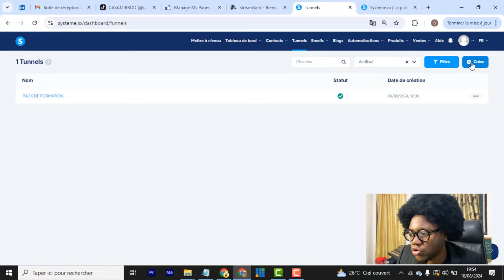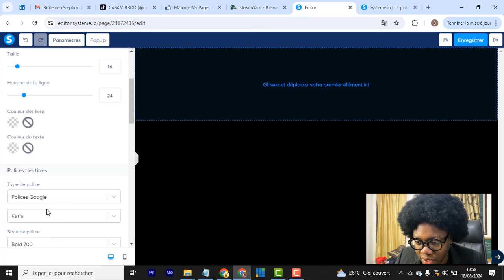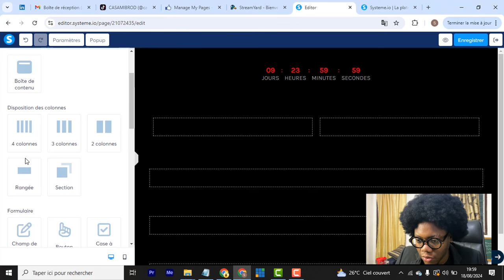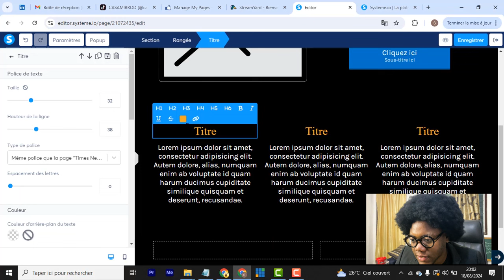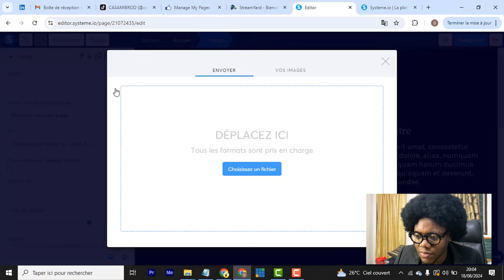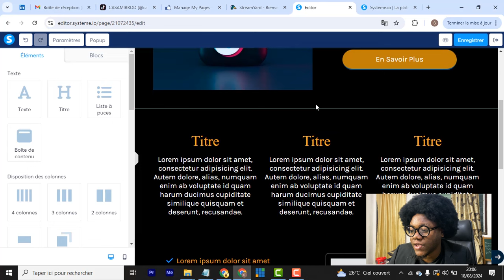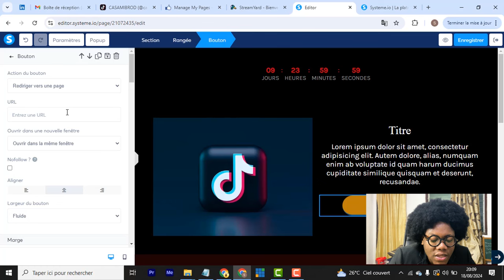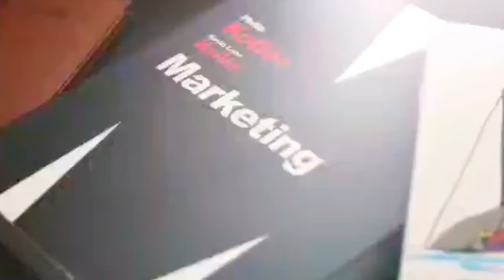Vente de Produits Digitaux : Créer son TUNNEL DE VENTE Optimisé 🔥